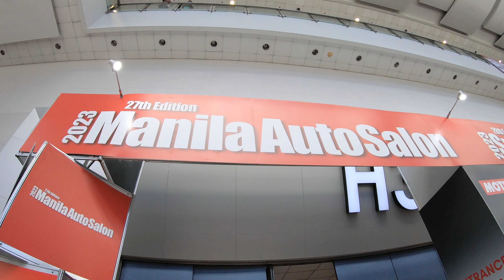2023 Manila AutoSalon 27th Edition , SMX 01 , Akatsuki Joe and Kuya DJ , 19Nov2023 14318